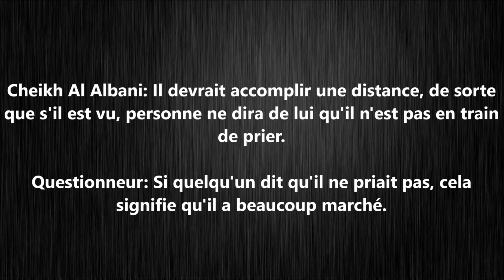Marcher jusqu'à la sutrah- Cheikh Al Albani